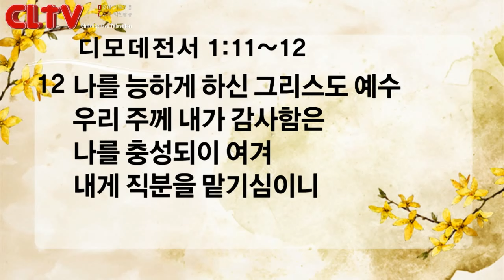CLTV파워메시지_2017.3.26_신촌교회(조동천 목사)_'반역하는 일이 커가매 (3)' - 삶의 목적의 비밀 -